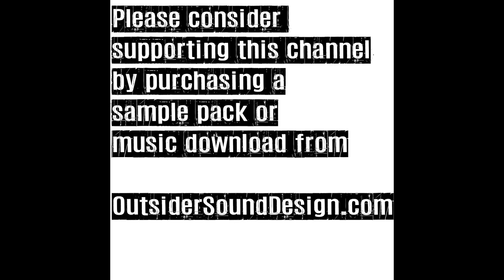TEST SERIES Eurorack Cyclebox with DigiTech FreqOut Dirty Robot and TimeBender Pedals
The purpose of “TEST SERIES” is to focus on the sound design possibilities of various gear combinations when pushed to the extremes.  This series is not musical nor does it serve as an instructional video.  It is all about sound potential.

Please consider supporting this channel by purchasing a sample pack or music download